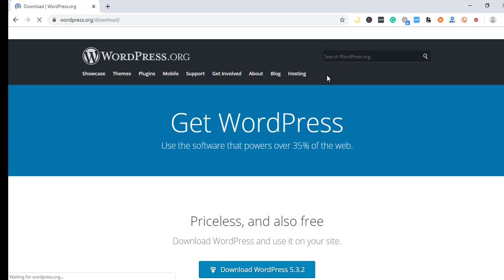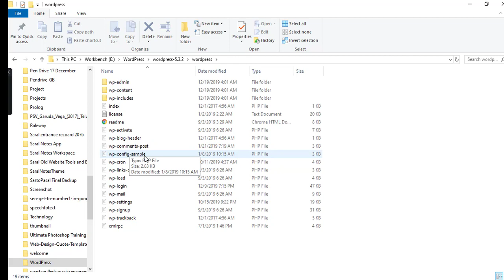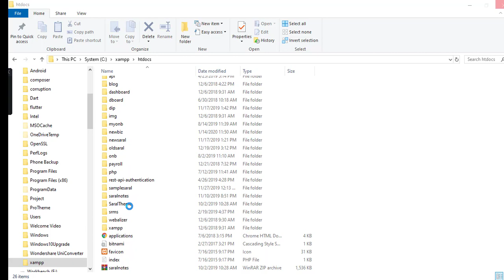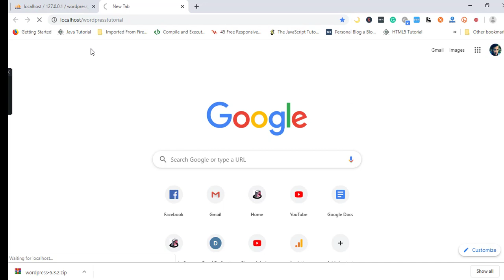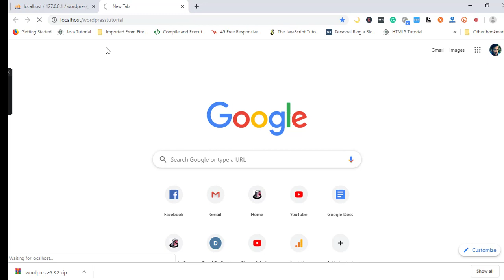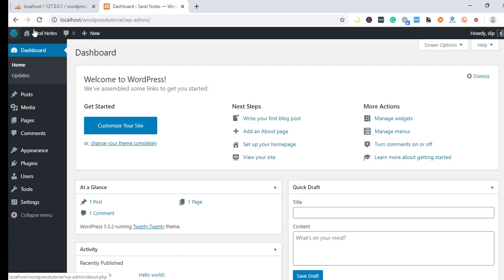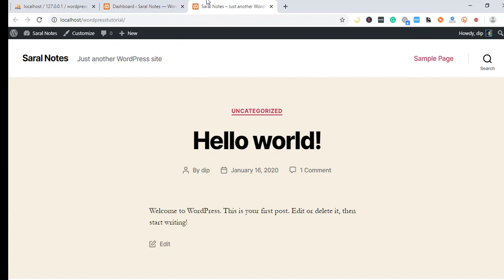How to Install WordPress in your localhost? || WordPress Tutorials in Nepali || Saral Notes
In this tutorial, we are going to install WordPress (CMS) on our local computer. Provided that XAMPP is already installed on our computer. If you got any query, you can always connect us via the following details: